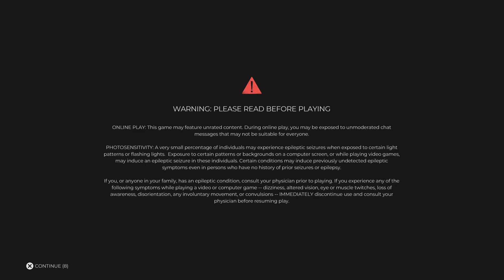Dead Island 2 🧟 Part 2